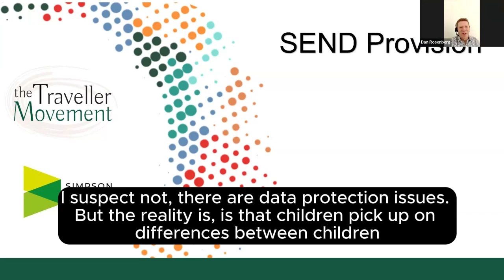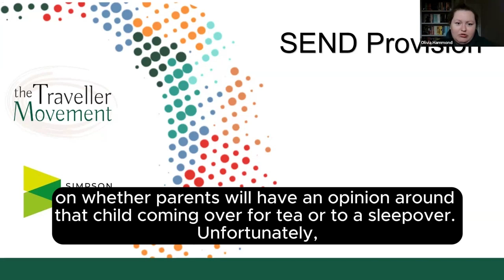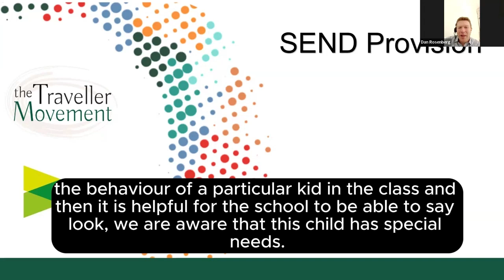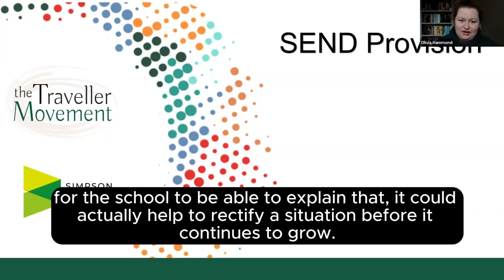Know Your Rights: Privacy for SEND Learners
The Traveller Movement and Simpson Millar discuss privacy for SEND learners and those with EHCPs